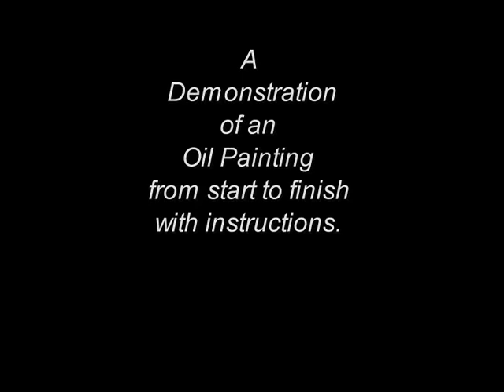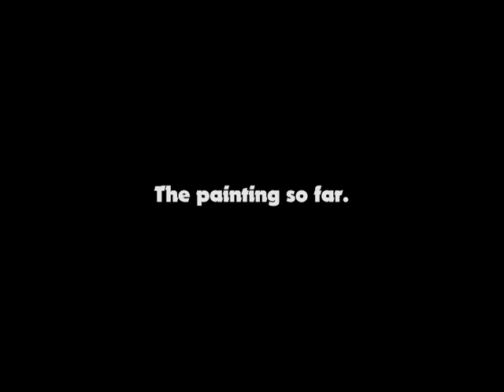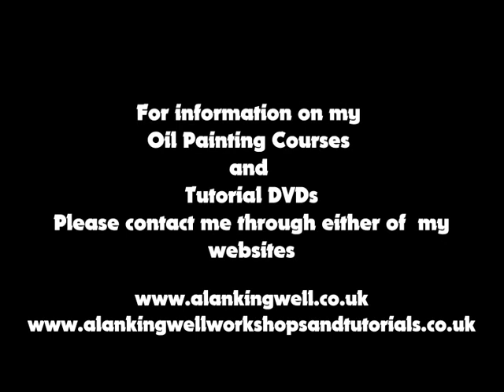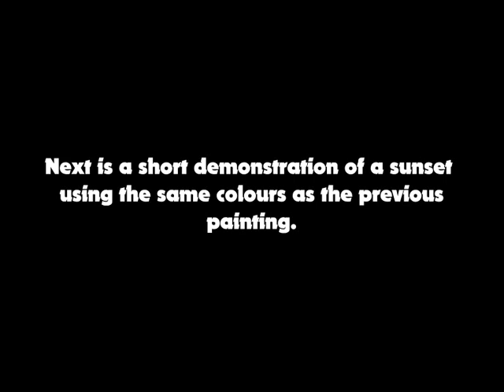HOW TO PAINT A SUNSET IN OILS..Two Sunset in Oils Demonstrations by Alan Kingwell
Over the last few days I have been making compilations of some of my Oil Painting Tutorials and will start adding them as sets on here over the next few weeks.
Including some new ones .

More of my videos can be seen on Alan Kingwell Films

For information on my OIL PAINTING COURSES and TUTORIAL DVDS
Please visit either of my websites